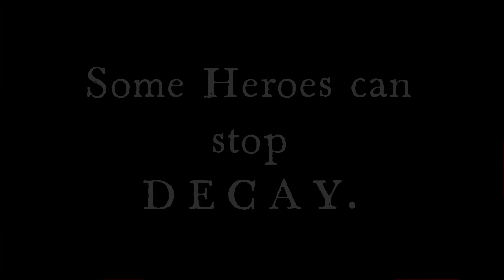IVCRAFT Season 2 Gameplay Trailer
IP: 190165.aternos.me              Forge Ver:1.16.5
Mods:
Any Dimension Mod
Twilight Forest
Block Armor
Cracker's Wither Storm Mod
Appleskin
Citadel
Cyclic
Dimensional Dungeons
Epic Fight
Good Night's Sleep
Ice And Fire
IchunUtil
Immersive Portals (For Forge)
InstantBuildings
JEI (Just Enough Items)
L_Ender's Catyclysm
Mod Name Tooltip
Morph
The One Probe
The True Backrooms
Xearo's Minimap

FORGE VERSION:1.16.5
If you have any issues Please Comment